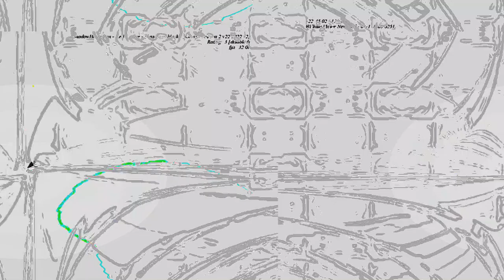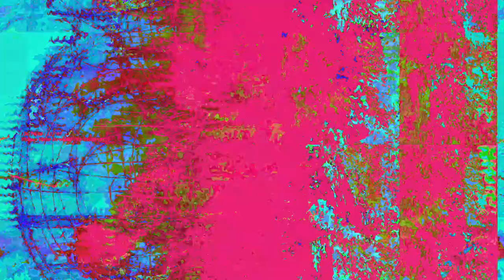[EPILEPSY WARNING] Movie 23 06 15 08h15m10s